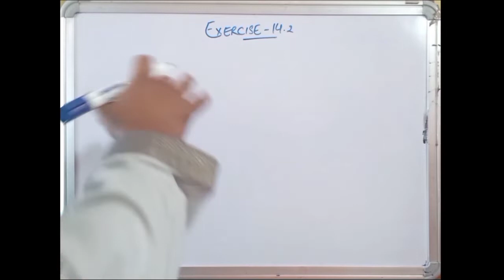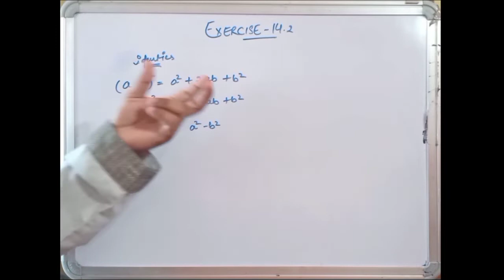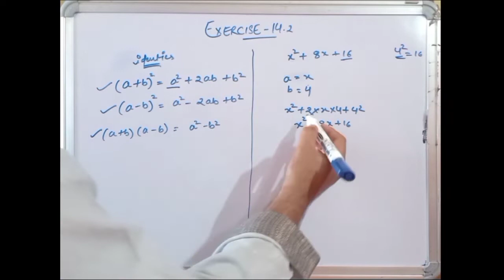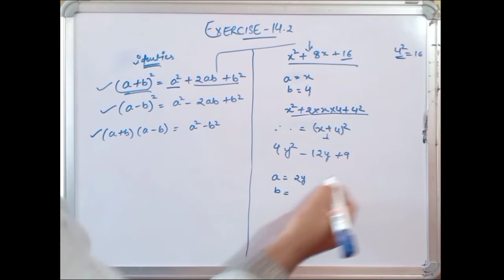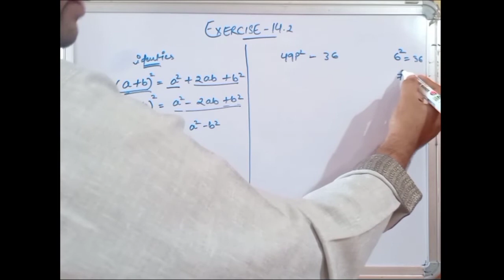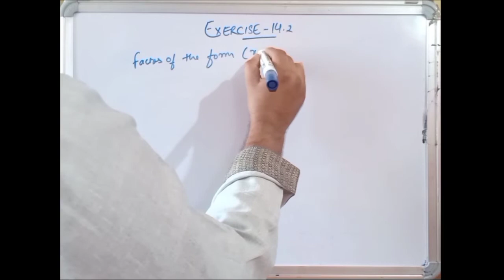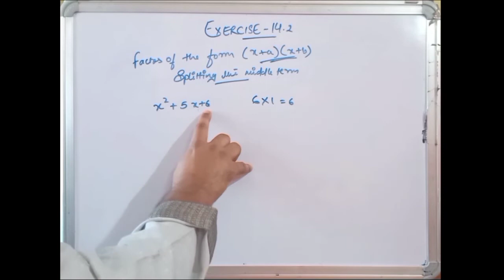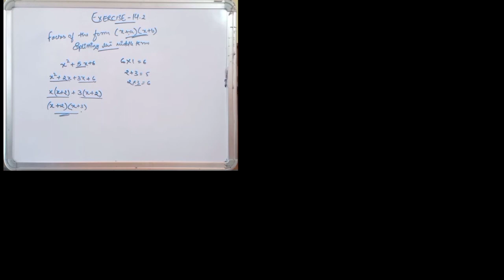CBSE NCERT CLASS 8 MATHS EXERCISE 14.2 SOME IMPORTANT POINTS I ncert solution of class 8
CBSE NCERT CLASS 8 MATHS EXERCISE 14.2 SOME IMPORTANT POINTS @Doubtnut

This video will provide you information about, how to factorise any algebraic expression using identities, and how to factorise any algebraic expression by splitting the middle term